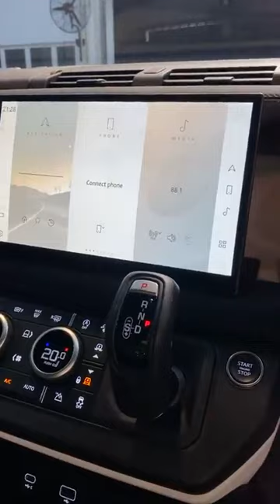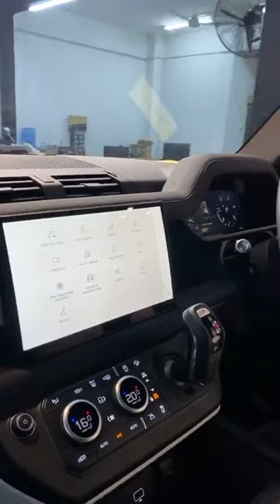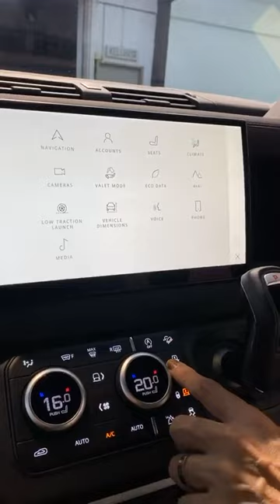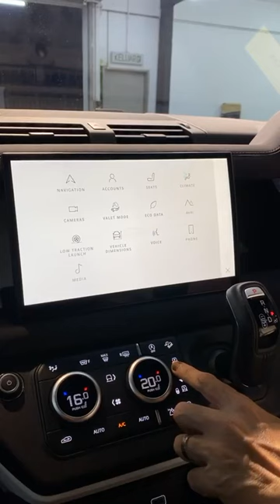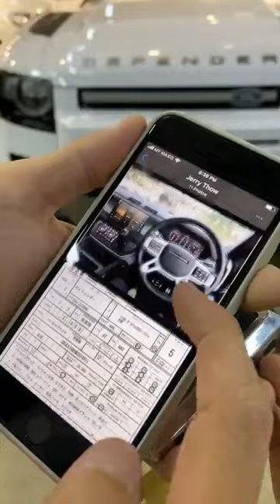2024 Land Rover Discovery Sport for Sale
Hello ! Everyone, Wellcome to my channel.2024 Land Rover Discovery Sport for Sale.